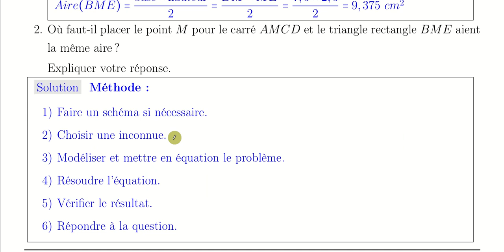2nde DM4 exercice 2 : Équation produit nul et situation de problème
2nde mathématiques: Exercice Équation produit nul et situation de problème